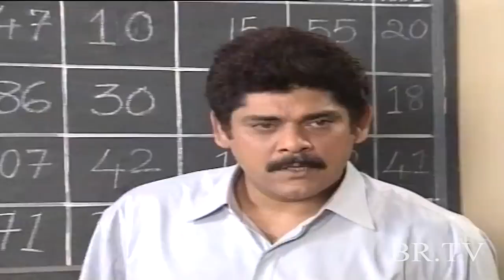Bekasoor || HD Hindi TV Serial-BR Chopra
HD Hindi TV Serial-BR Chopra